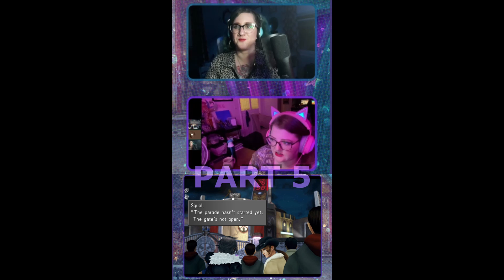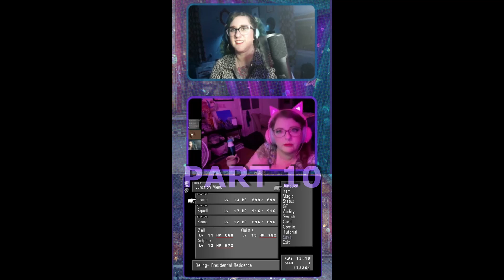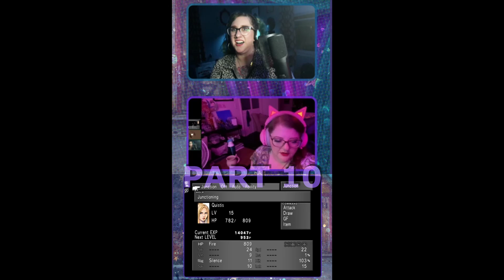Final Fantasy VIII End Of Disk One TikTok Compilation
Read the title that's the video thank you idk